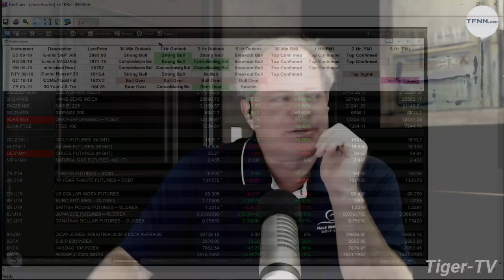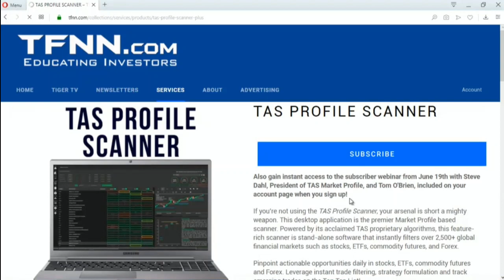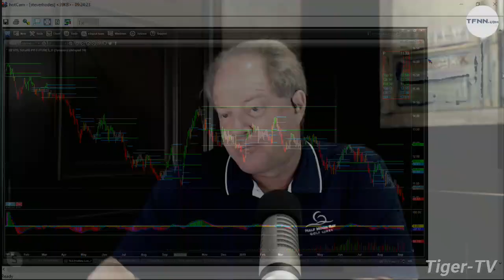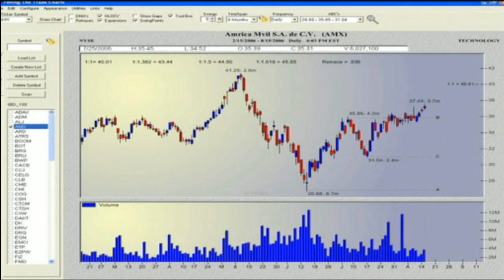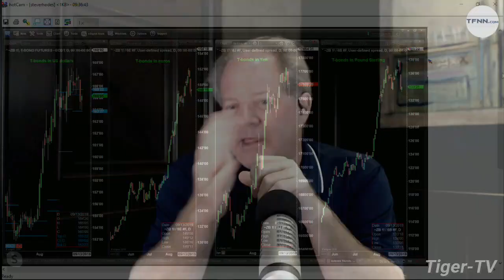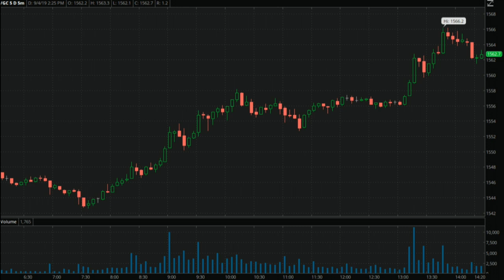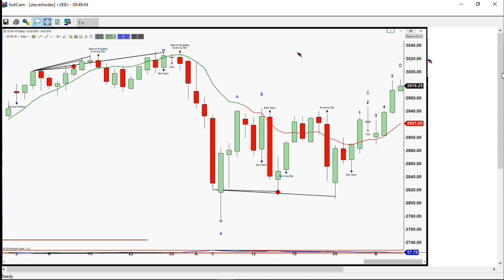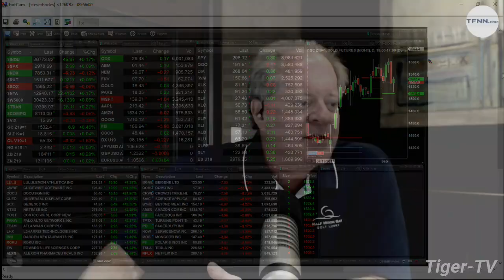September 6th, Trade What You See with Larry Pesavento - 2019